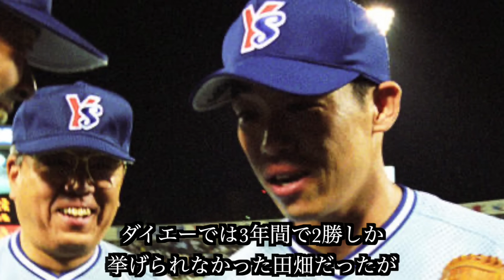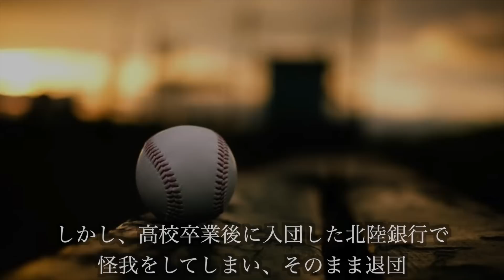【プロ野球】会場が騒然⁉︎ 異色の経歴でドラフト指名された選手 7選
今回は異色のキャリアを歩み、無名ながらもドラフト会議で指名された「隠し球」の選手を7人ピックアップして紹介します。